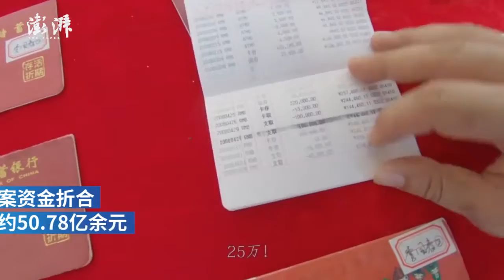Hainan police posted a Vlog showing properties confiscated from a gang busted earlier this year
Hainan police posted a Vlog showing properties confiscated from a gang busted earlier this year. These include luxury cars, wine, and watches, jade and ivory products, as well as guns and knives. The case involves 2+ billion yuan is now under public prosecution.